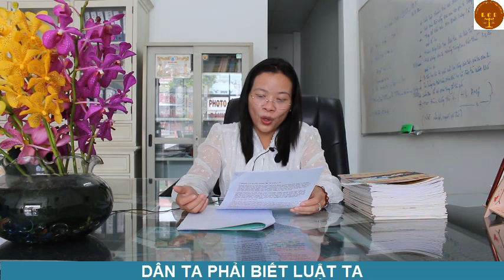Di chúc chỉ cho nhà -Văn phòng luật sư Đoàn Gia Phúc